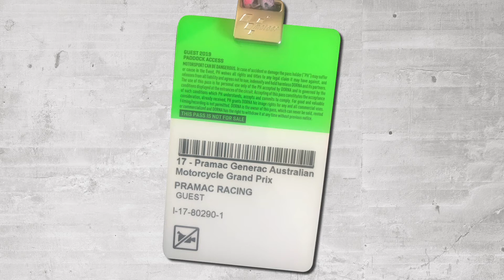Rosco Holden on Tight, Moto GP 60th @Phillip Island 2019.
Simply an awesome time with many Old and some New Mates and these Guest's, MC’d by Mark Bracks, Cous Jan Johnson, Wayne Gardner, Carlo Campat, Milena Koerner, Mikka Kallio, Francesco Guidotti, Jack Miller, Kieran Perkins Swimming Olympic Gold Champ and  Triple World Champ Troy Bayliss who sang Happy Birthday for and with me!